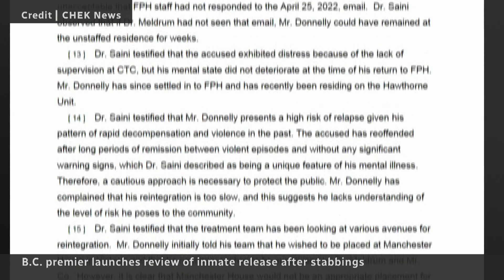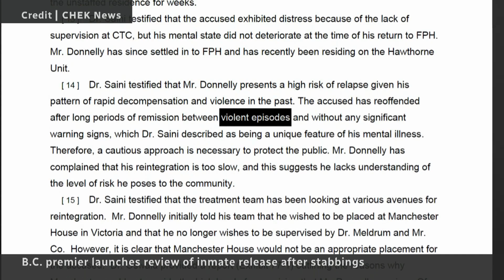Accused deemed a 'significant threat' before Vancouver stabbing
The man accused of stabbing three people in Vancouver's Chinatown while out on an unsupervised day pass from a psychiatric hospital was described as a 'significant threat' and a 'high risk of relapsing' at a hearing five months beforehand.